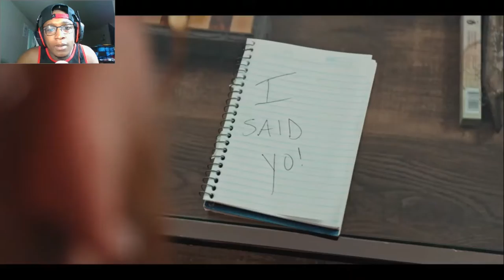[SHOTS AT JAKE PAUL] Scru Face jean - YouTube Rap 2 (Official Video)